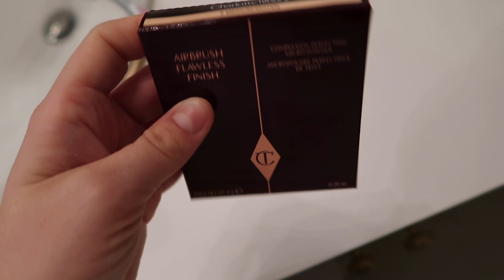VLOGMAS WEEK 3 | Getting Lasik Eye Surgery, Makeup Routine & NC State Graduation!